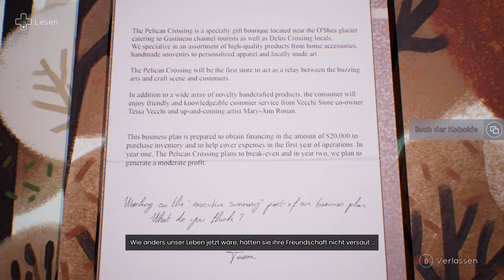Tell me why #21 Füge die Teile zusammen